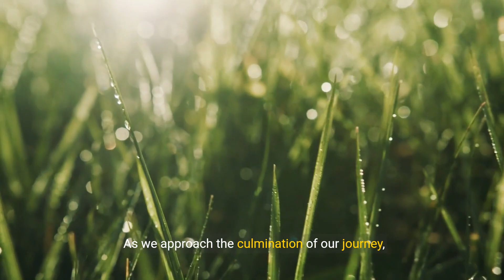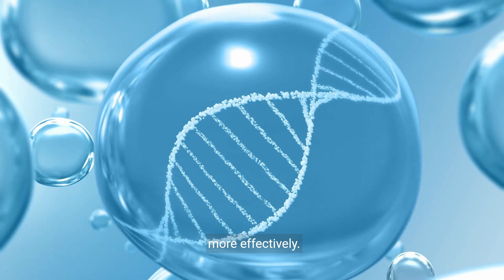Dove Body Wash Review: Does it REALLY Hydrate Dry Skin? (Honest Review)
In this video, I'm putting Dove Hydration Actively Nourishing Body Wash with 6% Hyaluronic Acid Serum to the test! I have dry skin, so I'm always on the lookout for products that can help keep it hydrated. Here's a closer look at the product's claims, how it works, and my honest thoughts on whether it actually delivers on its promises.

Pros:

Contains 6% hydration serum and hyaluronic acid to hydrate dry skin
Available in a convenient 18.5 fluid ounce size
Suitable for all skin types
Has a pleasant fragrance (according to reviews)
Rated 4.8 out of 5 stars on Amazon
Cons:

I couldn't find any major cons mentioned in the reviews, but I'll be sure to discuss any potential downsides in the video
I hope this gives you a good starting point for your YouTube video review!